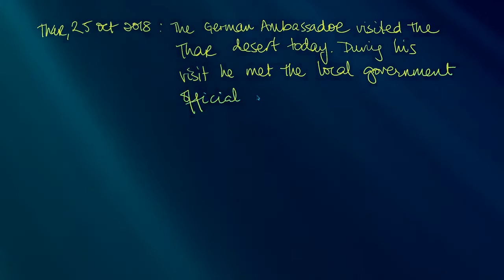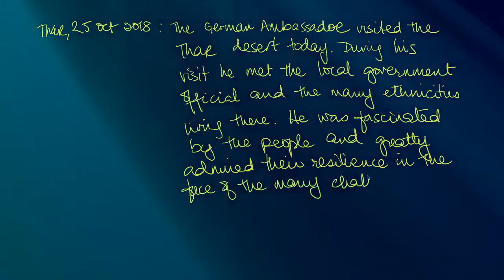Creative Writing in Urdu Hindi | Writing TV, Radio News Applications & Technique